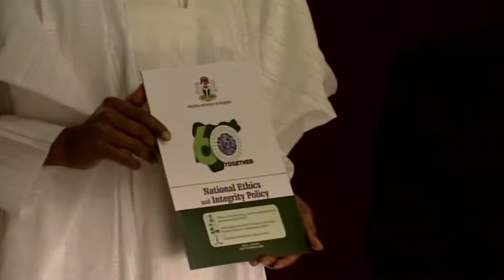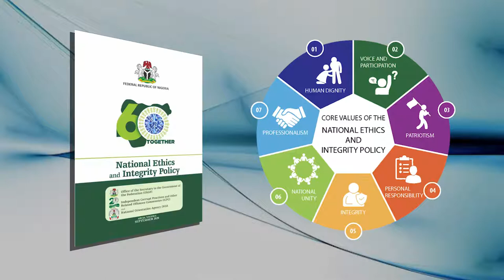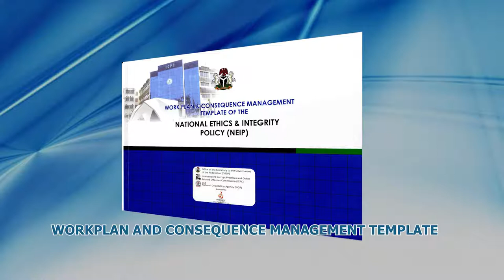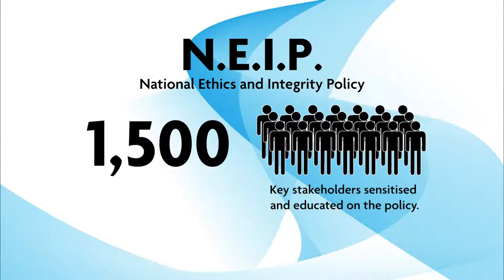NEIP DOCUMENTARY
ONE YEAR REPORT OF THE NATIONAL ETHICS AND INTEGRITY POLICY